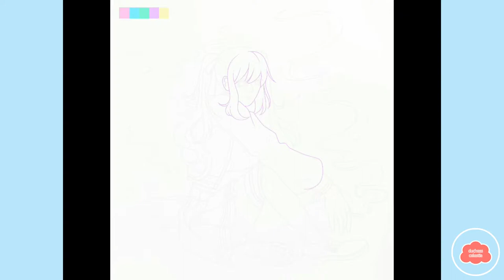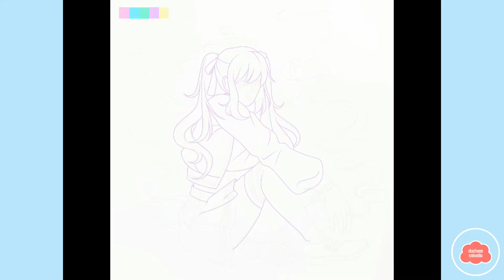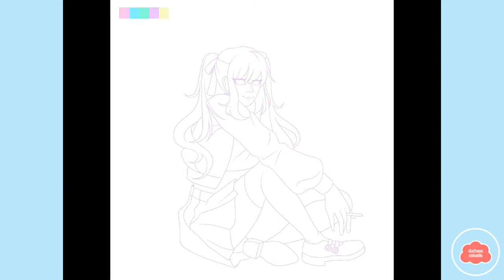Tips for Success in Artist Alley || SPEEDPAINT + COMMENTARY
Still some audio issues (sorry!), but here's the first in my 3-part Artist Alley advice series! I'll inevitably talk more about Artist Alley and selling at conventions after those 3 videos as well, but for now, these are the main ones I'll be focusing on.

Do you have other tips for new artists in the convention circuit?